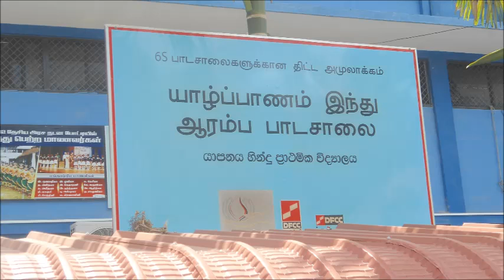Jaffna Hindu College my visit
Jaffna Hindu College  JHC